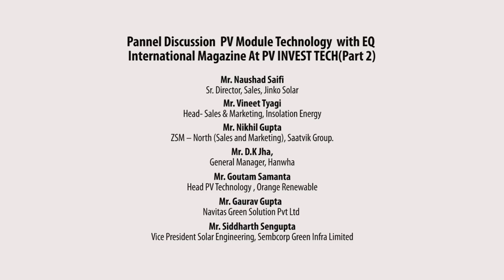Panel Discussion on PV Module Technology- 5 part 2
PV Module Technology
PV INVEST TECH
18 April 2019, The Leela Ambience,Gurugram